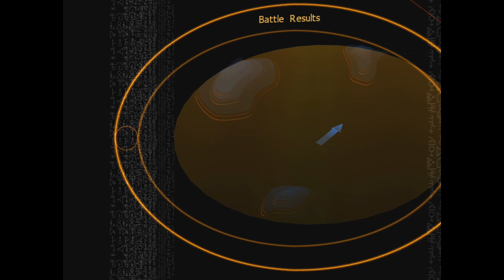Let's Play Emperor: Battle for Dune #21 | Harkonnen Mission 1: The Vultures Gather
Did they steal these costumes straight from David Lynch.

Emperor: Battle for Dune is real-time strategy game, released by Westwood Studios in 2001. It is based in Frank Herbert's science fiction Dune universe. It is the third real-time strategy game set in the Dune universe, following its predecessors, Dune II and Dune 2000.

The game is set shortly after Dune 2000, with the Ordos victory considered to be canon. Emperor Corrino has been killed by his concubine, Lady Elara, and the Landsraad has been thrown into chaos. Like Dune 2000 and many of the other Westwood games that came before it, Emperor features cut scenes filmed with live actors.

The Spacing Guild has presented the three remaining Houses (once more House Atreides, House Harkonnen and House Ordos) with a unique challenge: a war of assassins on the planet Arrakis. Whichever House wins the war will become the new leader of the Landsraad, and its leader the new Padishah Emperor, Emperor of the Known Universe.

Emperor: Battle for Dune features traditional real-time strategy base-building gameplay in line with previous Dune and Command & Conquer games. In the campaign, each faction starts in control of one third of Dune. Conquering territory by territory, it is the player's goal to conquer the enemy capitals and gain control over Dune and it's vital Spice resources.

The territories to be attacked can be freely chosen, provided the player controls an adjacent territory. While the primary objective is always to destroy the enemy base, most maps come with random secondary objectives. Some of these allow the player to ally themselves to one of the game's subfactions: The Sadaukar elite warriors, the Fremen natives, the Tleilaxu bioengineers, or the scientists of Ix. Other factions such as the Spacing Guild and the smugglers of Dune are present as well.

Just as with Dune 2000, the cutscenes and style of Emperor: Battle for Dune are strongly influenced by the 1984 Dune film adaptation by David Lynch, with some costumes being lifted directly from the film.